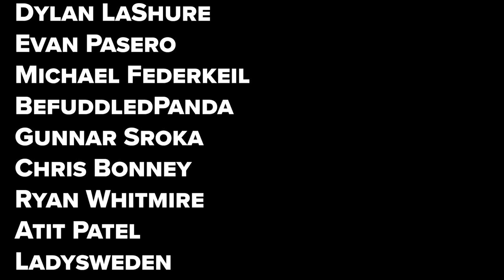TAILCHASER'S SONG by Tad Williams - The Author's Shelf with T. Kingfisher, aka Ursula Vernon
T. Kingfisher (aka Ursula Vernon) stops by the show to talk to Craig about a favorite childhood book of hers: Tailchaser's Song by Tad Williams.